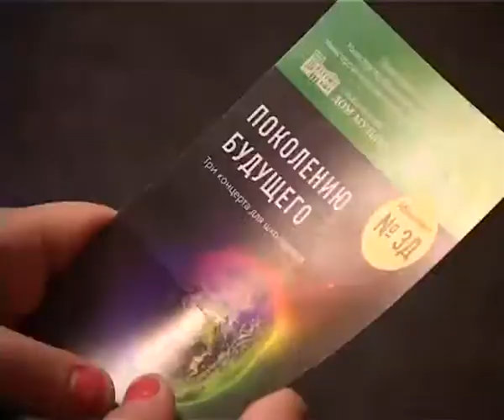Три концерта для школьников от Ульяновской филармонии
В среду юных димитровградцев пригласили в Центр культуры и досуга "Восход" на первое выступление. С гастролями приехал самый главный оркестр нашего региона, сообщает